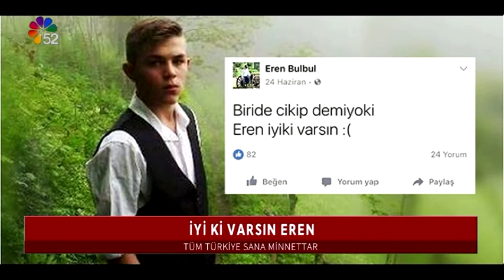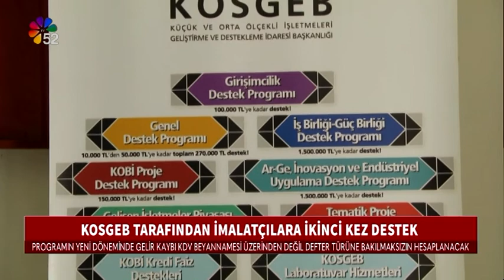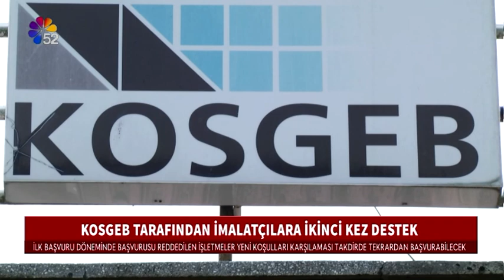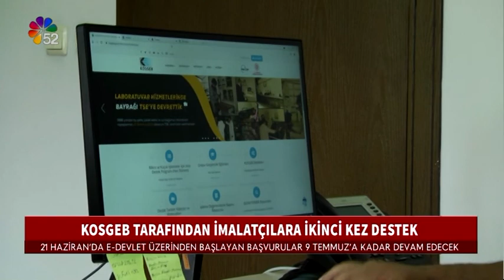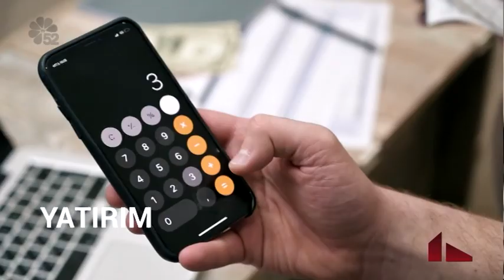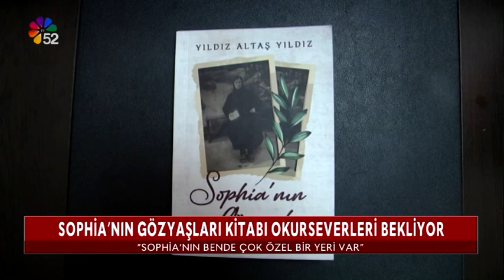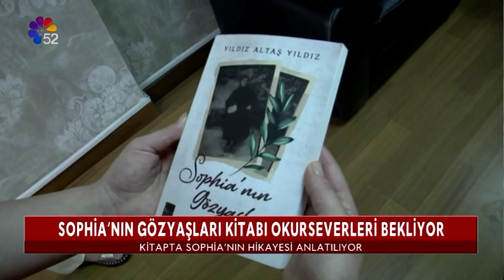24/06/2021 ANA HABER